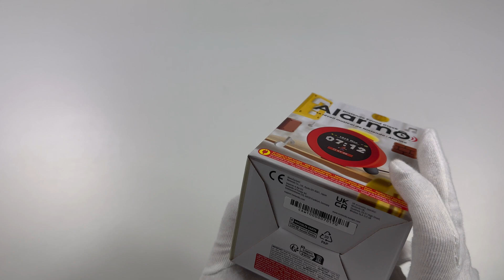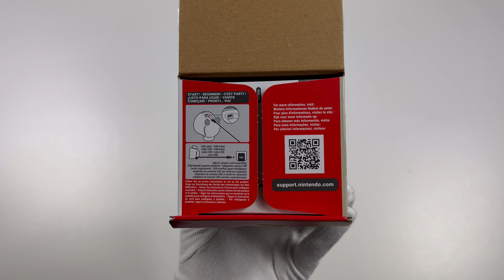My Nintendo Sound Clock Alarmo ASMR Unboxing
Enjoy and relax, best with headphones.